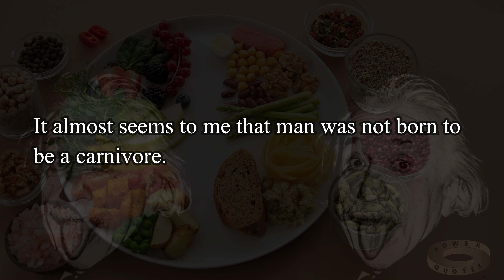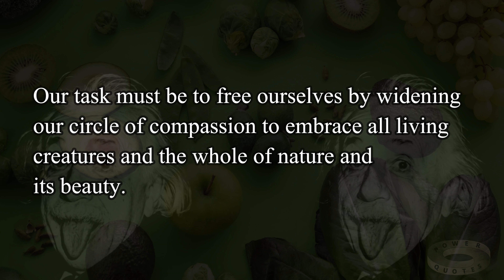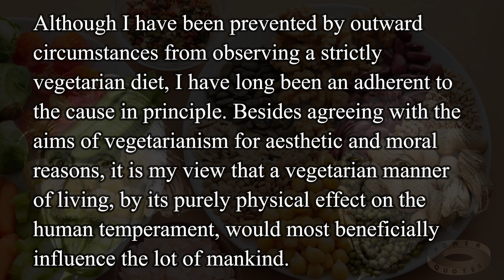10 Albert Einstein Quotes On Vegetarianism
- 10 Albert Einstein Quotes On Vegetarianism.
- Albert Einstein (14 March 1879 – 18 April 1955) was a German-born theoretical physicist, widely acknowledged to be one of the greatest physicists of all time.

--- QUOTES ---
It almost seems to me that man was not born to be a carnivore.
I have always eaten animal flesh with a somewhat guilty conscience.
If a man aspires towards a righteous life, his first act of abstinence is from injury to animals.
Vegetarian food leaves a deep impression on our nature. If the whole world adopts vegetarianism, it can change the destiny of humankind.
Nothing will benefit human health and increase the chances for survival of life on Earth as much as the evolution to a vegetarian diet.
So I am living without fats, without meat, without fish, but am feeling quite well this way. It always seems to me that man was not born to be a carnivore.
It is my view that the vegetarian manner of living, by its purely physical effect on the human temperament, would most beneficially influence the lot of mankind.
Our task must be to free ourselves by widening our circle of compassion to embrace all living creatures and the whole of nature and its beauty.
I am a stronger follower of Veganism by principle, not just because of moral and aesthetic reasons. I truly believe in a Vegetarian lifestyle and I have faith and hopes in change in human destiny, thanks to the physical effects and benefits of a healthier diet and its influence on the character of the people. It will bring about some benefit and improvement to human society.
Although I have been prevented by outward circumstances from observing a strictly vegetarian diet, I have long been an adherent to the cause in principle. Besides agreeing with the aims of vegetarianism for aesthetic and moral reasons, it is my view that a vegetarian manner of living, by its purely physical effect on the human temperament, would most beneficially influence the lot of mankind.